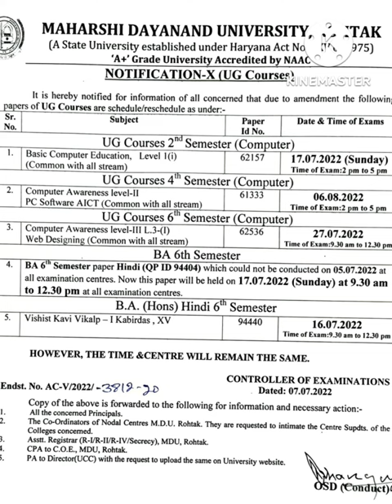Exam update MDU